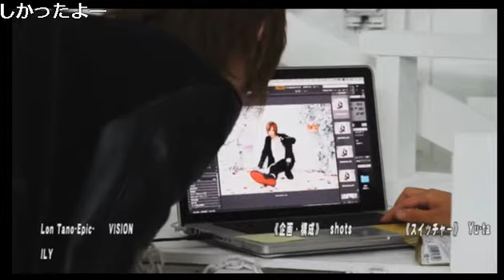もしも◯◯がホストクラブに乱入してきたら！？後半は田舎のヤンキーあるある！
歌舞伎町club ACE-1st-の【出会って5秒でエース！！】(16/7/25)

《出演》
Vivi、濱咲美咲

《店舗情報》
Ace-1st-(1部)
東京都新宿区歌舞伎町2-36-5 清建ビル5F